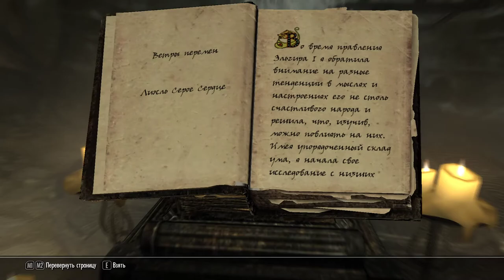TES V: Skyrim [DLC Dragonborn] (PC) Часть 19 Финал